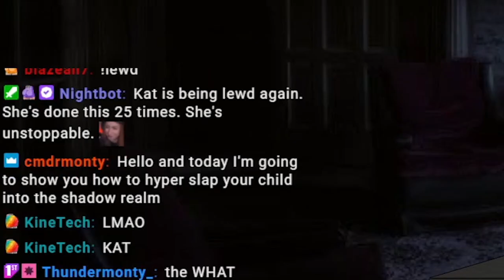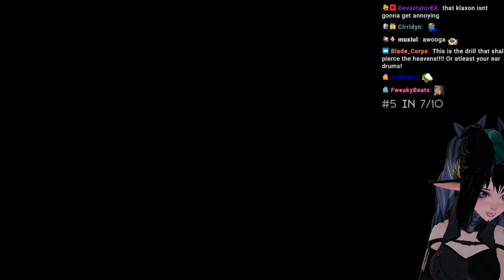Best of KatLink | October 2021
A compilation of all the funniest moments and biggest milestones that took place on KatLink's Twitch stream during the month of October, 2021.